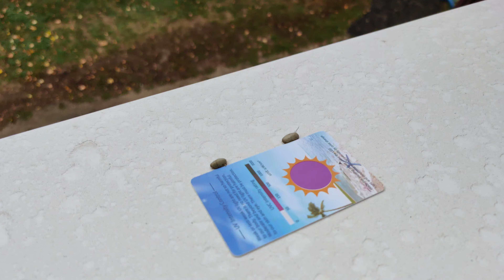19 жовтня 21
10 годин ранку, ультрафіолет по прогнозу 0.